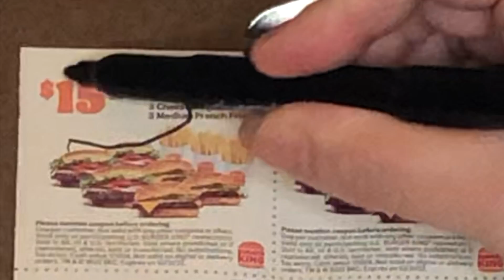This Man is a Genius!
Mr. Stanley has found proof that prices are going up after hearing rumors that prices are going up in 2022.